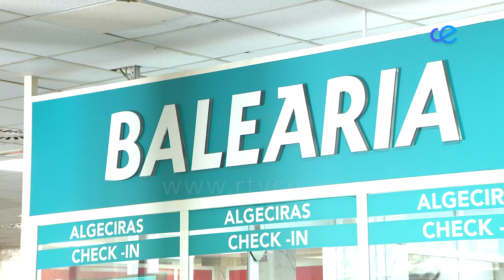Los localistas de "Ceuta Ya" llevará al Pleno el modelo de transporte marítimo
La formación política "Ceuta Ya" llevará Pleno el modelo de transporte marítimo, una cuestión que considera Mohamed Mustafa "fundamental" para el desarrollo futuro de Ceuta, su economia y la calidad de vida de los ceutíes.